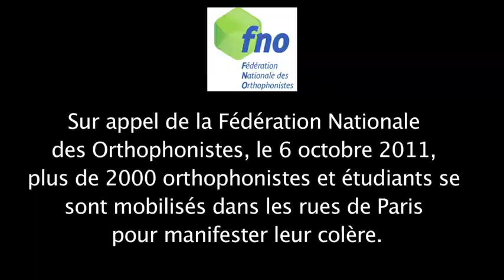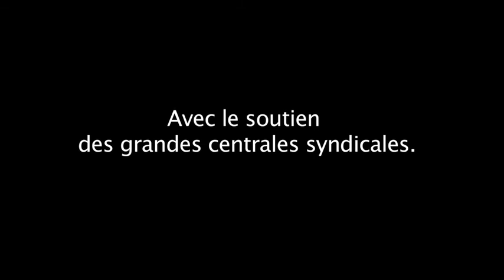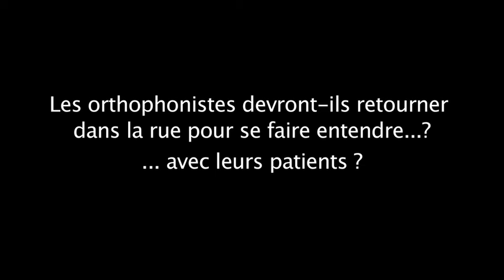Teaser manifestation des orthophonistes